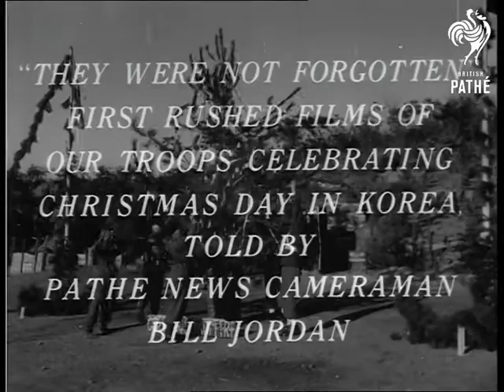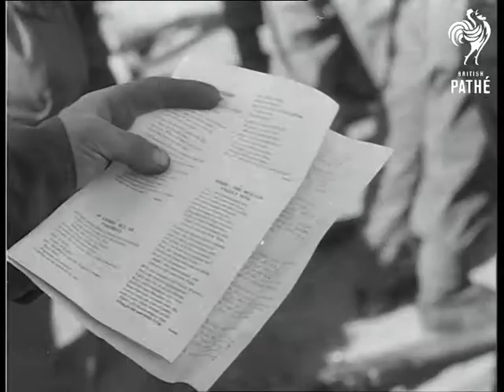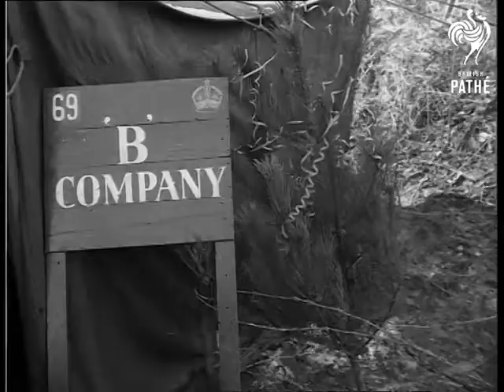Xmas In Korea Aka Christmas In Korea (1953)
Seoul, Korea.

Title reads: "They were not forgotten first rushed films of our troops celebrating Christmas Day in Korea told by Pathe News Cameraman Bill Jordan"

CU. Bill Jordan (Pathe Cameraman) seated in plane looking out of window Sv. Pilot Victor Hodgkinson at controls. SV. Propeller turning. CU. Bill Jordan shooting from window. A.S. Flying over River Chao. CU. Co-pilot James Robinson. SV. Plane landing. LV. Plane taxying towards. CU. Nose of plane. SV. Bill Jordan (uniform) brings camera up to shoot. GV. Korean Hillside and dugouts (All quiet) LV. Korean hillside. LV. Soldiers of Royal Fusiliers preparing Christmas Tree. CU. Ernie Costin of Stepney, London, decorating tree. CU. Pat Saunders of Sunbury (Middlesex) decorating tree. BV. Men walking to camp form dugouts for Xmas Breakfast. SV. Men entering cookhouse. SV. Pte Bill Ballantyne of Belfast and Pte. Jim Batt. of Croydon pealing potatoes. SV. Pte. Reg Lord of West Ham London eating Breakfast. SV. Tony Dallingers (Pte of Workingham) at breakfast. SV. C.S.M. Robin Hawkinson reading Christmas Card. & CU. SV. Roy Steward of New Cross London opens card. GV. Pan "A" Company's ovens at cookhouse SV. Cook Larry Townley of London Opens Ovens. CU. Side view Larry Townley. CU. Larry basting turkey. GV. Durham Light Infantry church service in progress. SV. Pan D.L.I. Church service in progress. CU. Sten gun at feet of L/Cpl Norman McKenzie SV. Norman singing carols. CU. Carol sheet. SV. Padre. SV. Tom Wilkinson at small organ. LV. Troops singing. CU. soldier singing. GV. Camp, Cookhouse. SV. Cookhouse sign. SV. Dick Dellers carries cooked turkey from over to Cookhouse. SV. Men waiting outside cookhouse. SV. Men receiving food., & SV. CU. Filling mess-cans. CU. Officer serving. CU. Hot food in mess-cans. SV. Pan Koreans eating Christmas dinner. CU. Pan two Koreans eating. More shots of troops eating and drinking beer. Two soldiers still on guard with a bren gun.

(Mute Neg.) (Long Cut lav "A")
 FILM ID:54.05